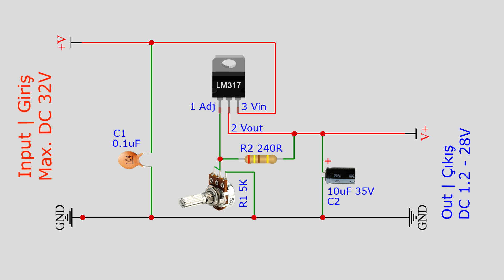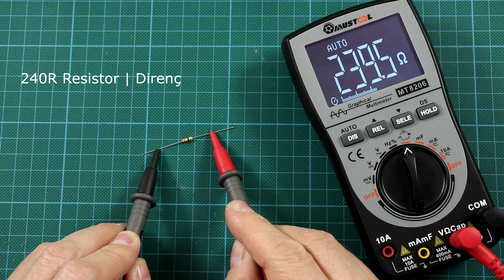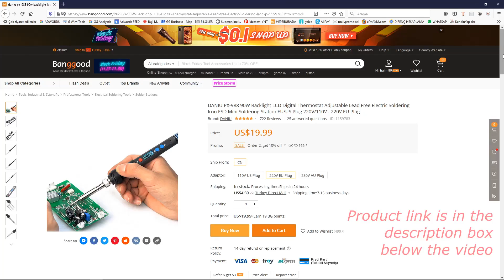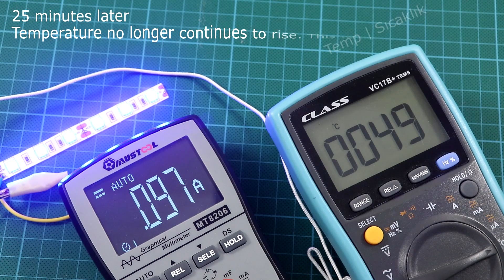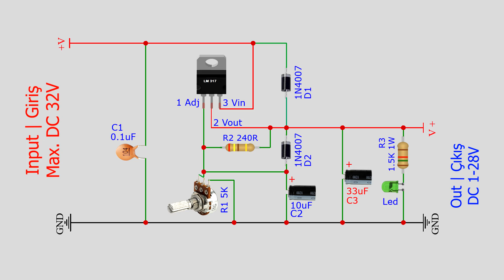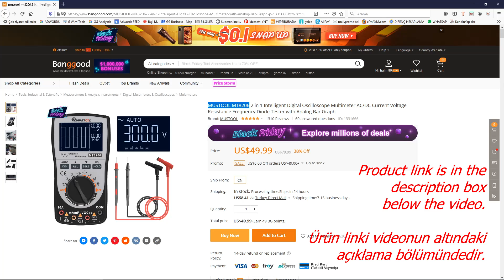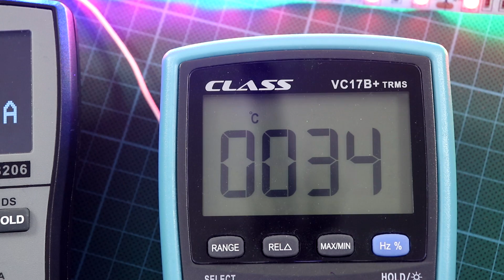How To Make 1-28V Adjustable Voltage Regulator. DIY Variable Power Supply For Beginners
How to make, develop, and cool a simple voltage regulator with the LM317. Basic regulator tutorial.

MUSTOOL MT8206 2 in 1 Intelligent Digital Oscilloscope Multimeter

Necessary Materials:

LM317 Regulator Integrated:

0.1uF Capacitor:

10uF % 33uF Capacitors:

5K Potentiometer:

1N4007 Diode:

5mm LED:

PCB Board

5X5 12V Cooler Fan

3300uF 25V Capacitor (or 4700uF)

Soldering Iron Stand